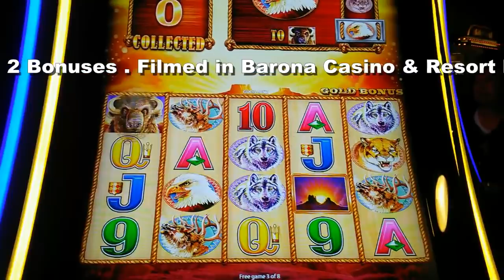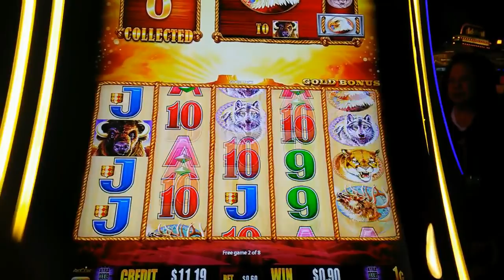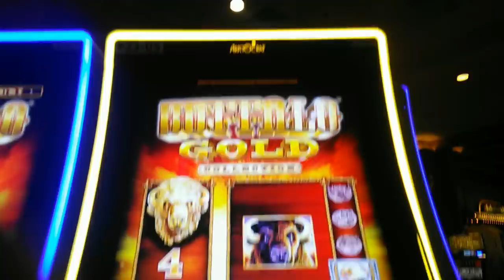(First Attempt ) Aristocrat - Buffalo Gold : 2 Bonuses